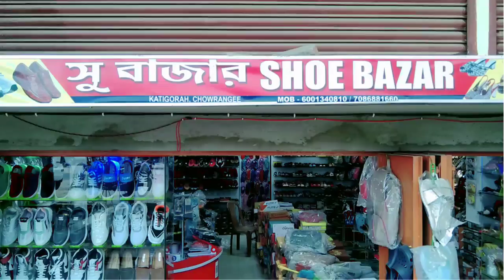Shoe bazar Ladies Sandals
Shoe bazar Ladies Sandals  ladiesfootwear sandals slippers chappal